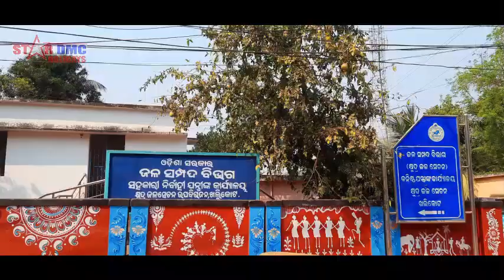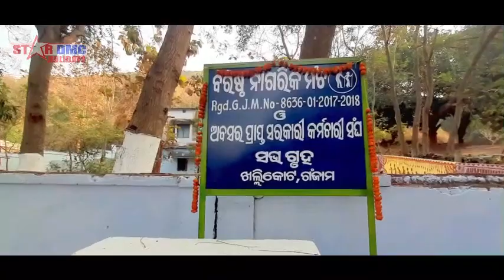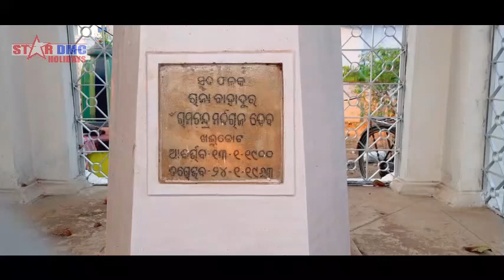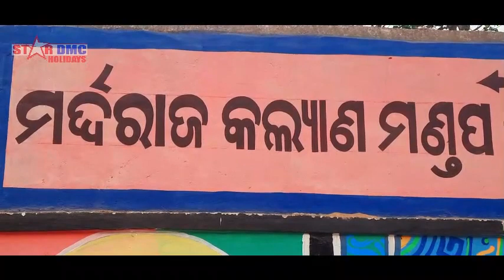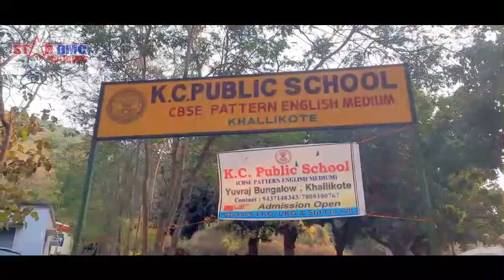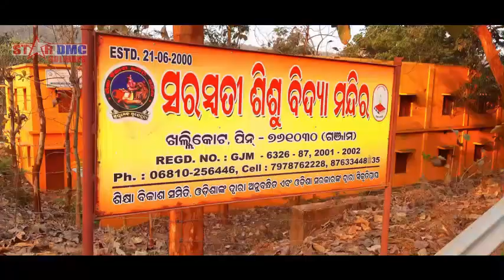Khallikote Tour | ଖଲ୍ଲିକୋଟ | Near Berhampur | Chatrapur | Ganjam | Rambha | Chilka | Odisha 2020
Video courtesy- Mustaq Hosen Sharif